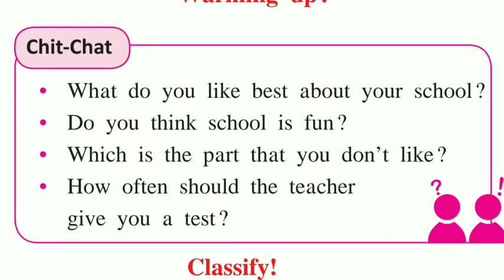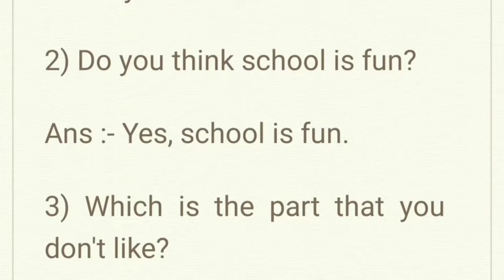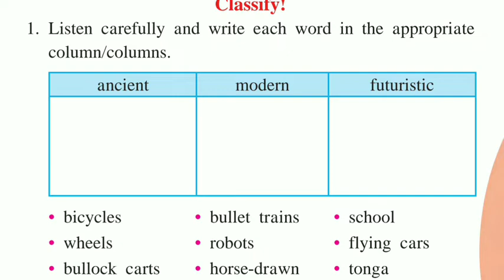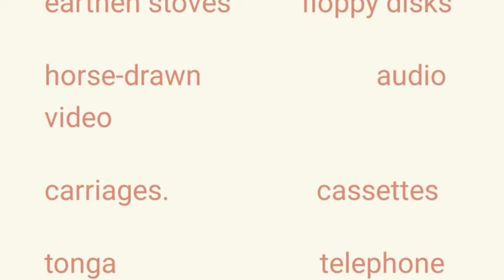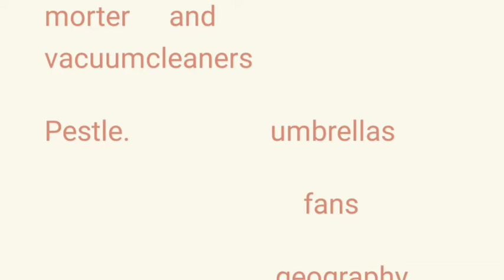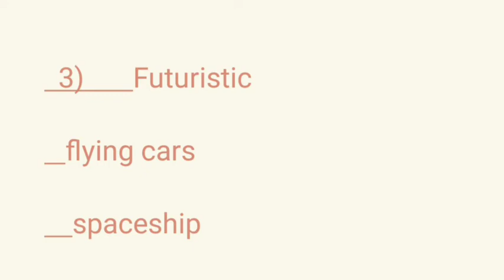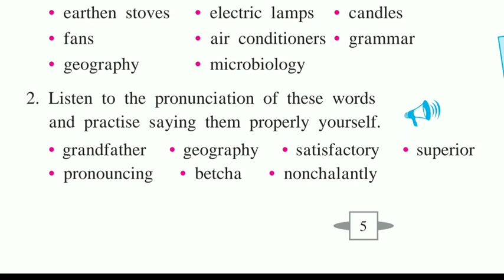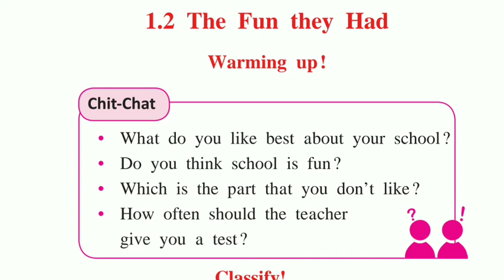Std 9th/ Warming up/chit-chat/ The Fun they Had/ Sunita Patil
Std 9th English Warming up with chit-chat The Fun they Had Sunita Patil.
All answers are available in video so see it .😊👍